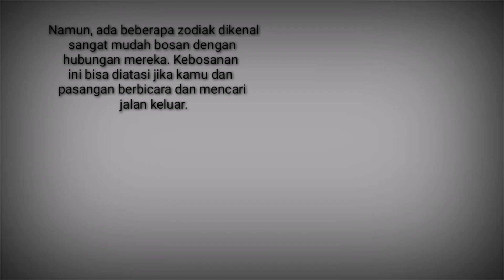ZODIAK Yang Dikenal Tidak Setia, Mudah Bosan!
inilah ZODIAK yang Dikenal Tidak Setia, Mudah Bosan

Kebosanan sering muncul dalam suatu hubungan, baik itu persahabatan atau cinta. Munculnya kebosanan ini seringkali disebabkan karena terlalu banyak bertemu atau terjebak dalam hubungan yang monoton.

Rasa bosan  ini sebenarnya sangat wajar. Namun, ada beberapa ZODIAK dikenal sangat mudah bosan dengan hubungan mereka. Kebosanan ini bisa diatasi jika kamu dan pasangan berbicara dan mencari jalan keluar.

Namun sayangnya, sebagian besar kondisi tersebut justru menimbulkan konflik diantara kalian. Untuk mengantisipasi konflik, yuk cari tahu di bawah ini ZODIAK apa saja yang mudah bosan.

RAMALAN BINTANG ZODIAK HARI INI